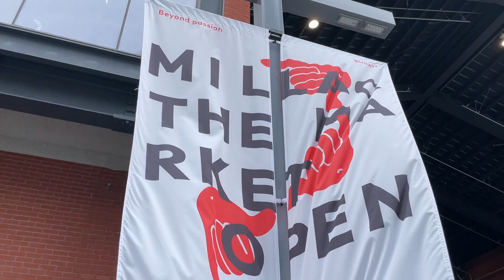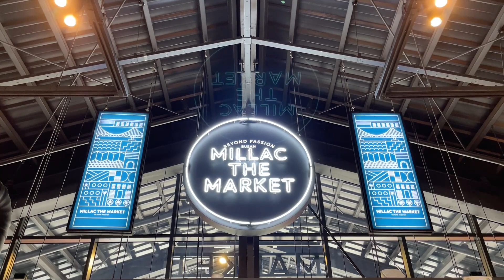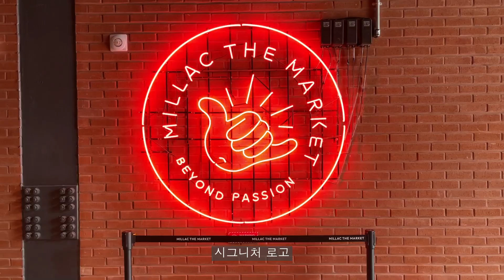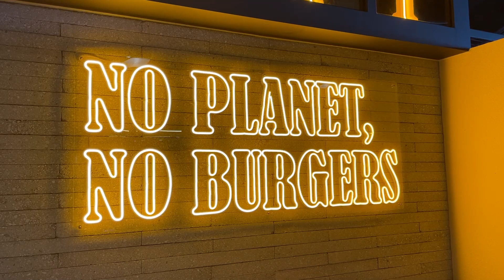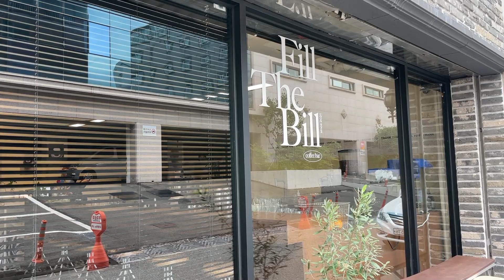[VLOG] 부산 광안리 여행 브이로그ㅣ광안리 밀락더마켓ㅣ수제버거 맛집 버거스올마이티ㅣ광안리 신상카페 크림도넛커피 필더빌커피바ㅣ부산 광안리 수변공원ㅣGwanganri vlogㅣ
안녕하세요 드봉입니다~

오늘은 부산여행의 필수 코스로 떠오른
광안리에 핫한 밀락더마켓에 다녀왔어요😎🔥

F&B와 트랜디한 패션 브랜드, 플래그십 스토어등
다양한 공간들이 모여있는 복합문화공간
광안리 데이트,여행코스로 추천드려요-

오늘도 드봉 영상 함께 해주셔서 감사합니다🧏‍♀️